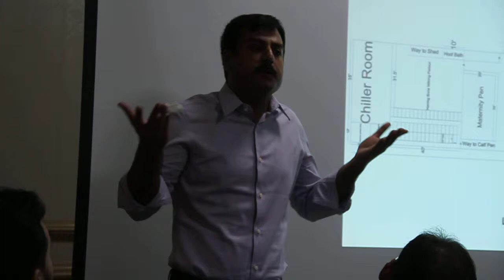Dairy Sector workshop 19 sept 2017 Lahore Pakistan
Dairy Sector Expert Adnan Ali Pakistan workshop 17 sept 2017 Lahore Pakistan

This pre-feasibility study is based upon the business analysis of setting up a dairy farm where cows with proven pedigree and high genetic worth are kept primarily for milk production in an Environmentally Controlled Housing (ECH) system. The animals are fed Total Mixed Ration (TMR), which is a high energy and protein rich nutritionally balanced formulated feed. The cows are bred by proven pedigreed genetics through the Artificial Insemination method to attain maximum genetic potential (‘Net Merit’ in terms of profits).

Dairy production is an all-inclusive activity, related to dairy animal care, reproduction, feeding and management. It encompasses all aspects and activities related to raising dairy animals during various phases of life to get maximum productivity in terms of hygienic milk.

A dairy farm with 100 cows needs a total investment of approximately Rs. 70.55 million out of which, capital cost of the project is Rs. 68.55 million with working capital of Rs. 1.99 million. The project is assumed to be working on a 50:50 debt and equity ratio. It is assumed that starting from 100 animals in year 1, the herd of animals will increase to approximately 446 animals, out of which, 236 would be lactating cows in 10th year of the project. The culling rate is assumed to be 15% per annum.

The Internal Rate of Return (IRR), Payback Period and Net Present Value (NPV) of the project, based upon stated assumptions, are 35%, 4.55 years and Rs. 108.90 million respectively. The farm will provide employment opportunity to 9 individuals initially which will increase to 20 at year 10, with the increase in size of the farm. The legal status of the project is proposed to be a sole proprietorship.

The project is proposed to be located in peri-urban areas around metropolitan cities like Karachi, Lahore, Islamabad, Faisalabad, Okara, Sahiwal, Sheikhupura, Sargodha, Multan, Bahawalpur, Hyderabad, Quetta, Ziarat, Peshawar etc. which are major markets of milk. The rural and peri-urban areas around the major cities with abundant water and availability of fodder make a better choice for farming; provided access to livestock markets and veterinary services is ensured. The milk may be sold at the farm gate or directly sold in the urban market.

Most critical considerations or factors for success of the project are background knowledge and related experience for application of Good Animal Husbandry Practices (GAHP), market / demand of milk, understanding of ECH dairy system, importance of feeding regimes for getting optimum results from good genetics, farm and labour management etc